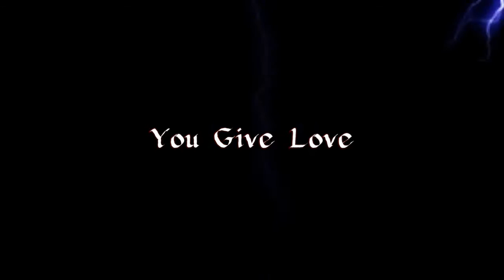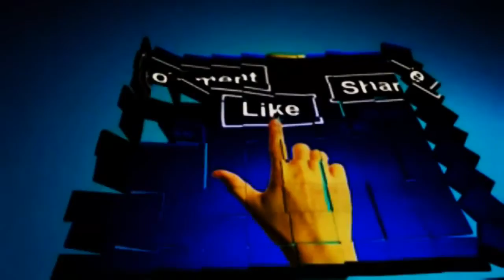Bon Jovi - You Give Love A Bad Name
Video by Brad Hoss; "You Give Love a Bad Name" is a song by the rock band Bon Jovi, released as the first single from their 1986 album Slippery When Wet. The song is about a woman with a jilted lover.